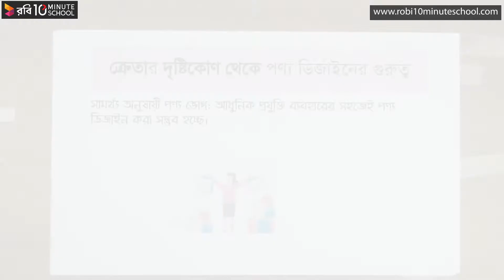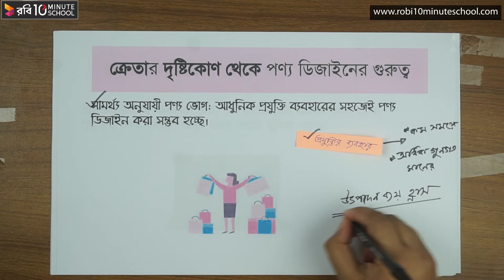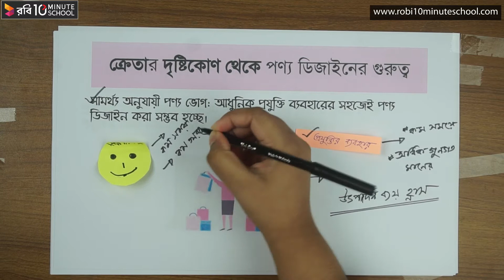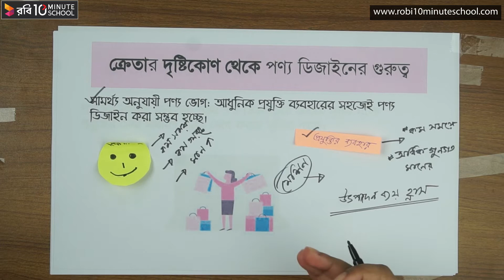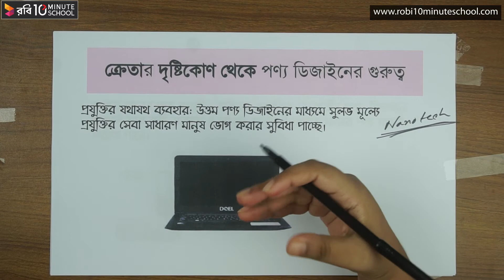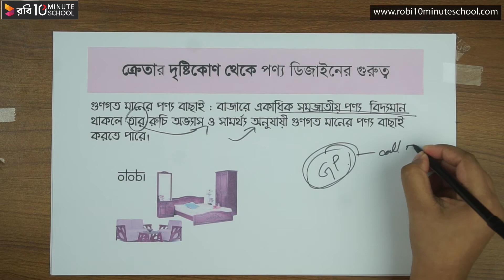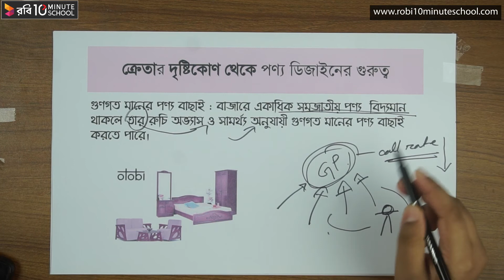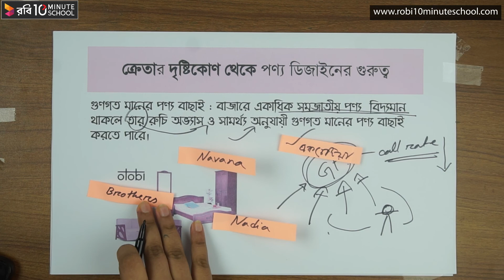০৬.০৯. অধ্যায় ৬ : পণ্য ডিজাইন - ক্রেতার দৃষ্টিকোণ থেকে (পার্ট ০২) [HSC]